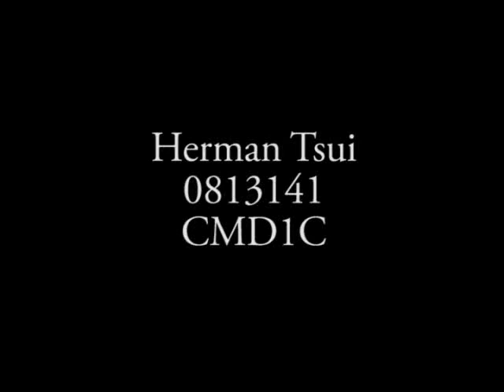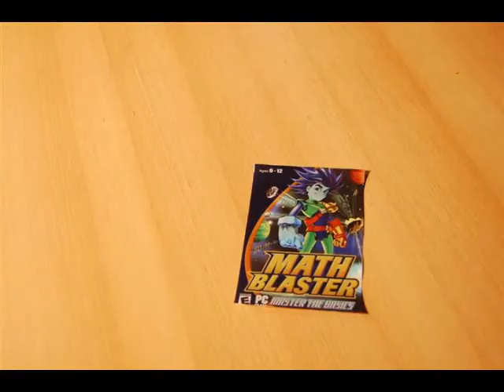Serieus Spelen - The Movie 1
Eerste CMD filmpje van H. Tsui...

Stop Motion Bad Ass!

Met dank aan Oscar Bastiaens